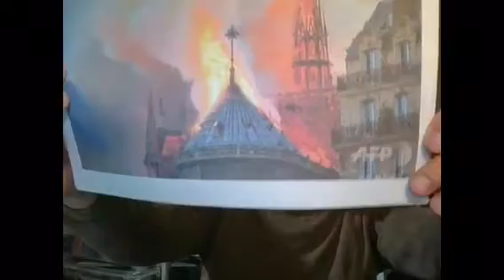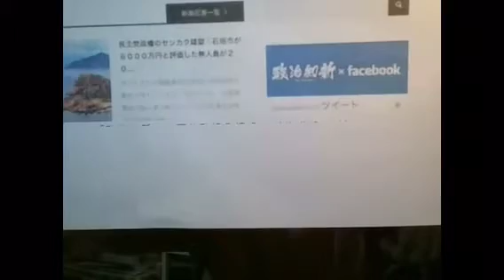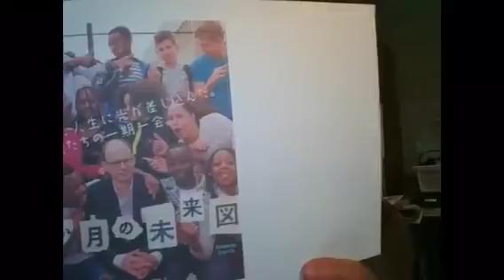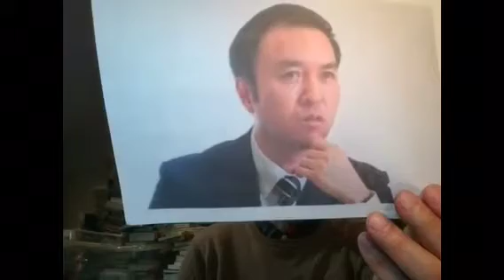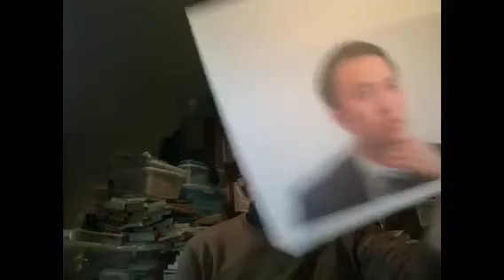非常に重要なことなので何度でも言う！日本の内閣総理大臣には『衆議院の解散権』はない！日本の内閣総理大臣は有利な時を選んで勝手に『衆議院を解散』して総選挙する権限などもともとないのだ！